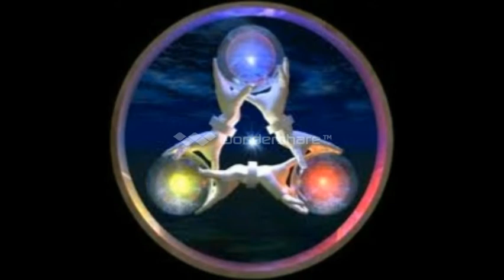FRANCO CANTA : AMORE E MAGIA ULTIMO SUCCESSO DI MICHELE